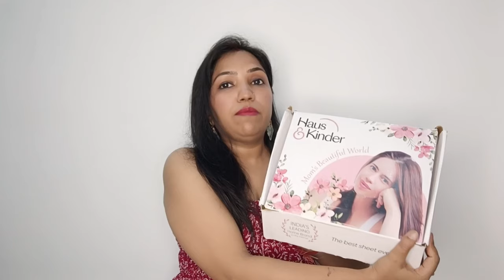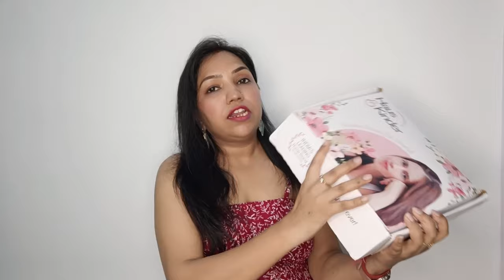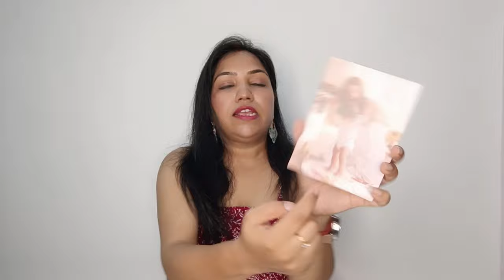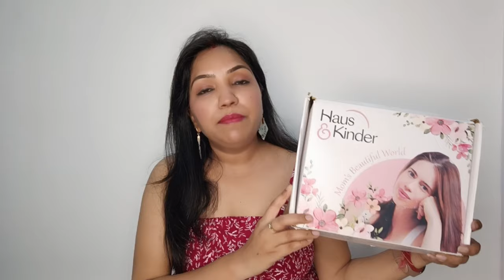Amazon Cotton Bedsheet Review || Haus & Kinder Cotton Bedsheet || Priti Sharma Vlogs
Buying link 👇👇
haus & kinder 100% Cotton Queen...

Amazon Cotton Bedsheet Review
Haus & Kinder Cotton Bedsheet
Cotton bedsheet Review
Cotton bedsheet Review in hindi
Cotton bedsheet Review in Tamil
Cotton printed bedsheet
Cotton fitted Bedsheet
Printed bedsheet Review
fitted Bedsheet Review
Bedsheet Collection in hindi
Festival bedsheet Collection
Summer bedsheet Collection
Best Cotton Bedsheet Review
Cotton bedsheet Haul in hindi